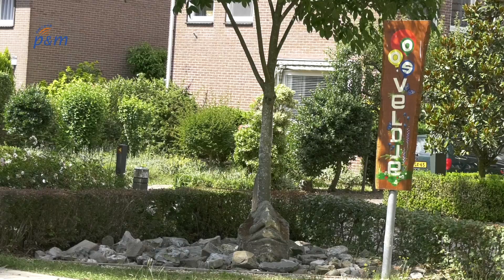Baarlo Steengoed (afl. 7)